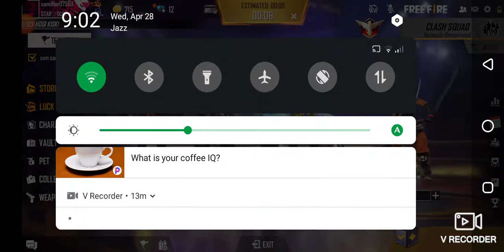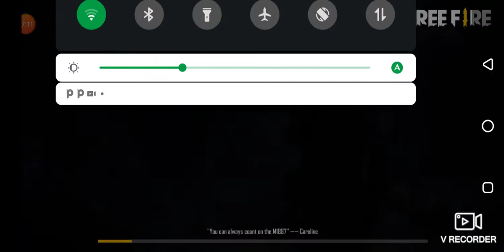No inter net prank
Support me to make new videos